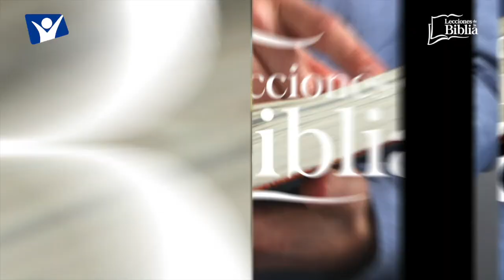LDB - REBELIÓN EN UN UNIVERSO PERFECTO - 30 DE SEPTIEMBRE 2022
La lección para este día se titula: REBELIÓN EN UN UNIVERSO PERFECTO, un tema presentado por el Pastor Ever Roblero.